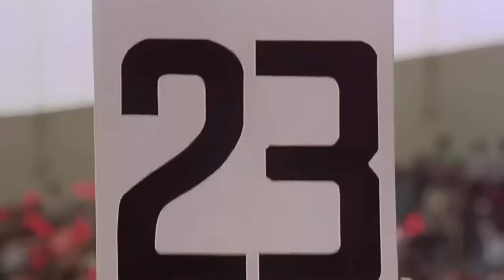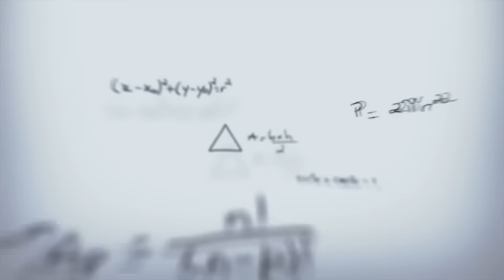Shaolin Soccer (2001)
Felíz cumpleaños "Wei Zhao (45 años)" Sinopsis: Sing es alumno del Shaolin y su verdadera ambición es popularizar y aproximar el arte del kung fu a la sociedad moderna. Un día conoce a Fung, un antiguo futbolista fracasado, ambos establecerán una buena relación de la que nacerá la idea de formar un equipo que combine el futbol con las artes marciales, de esta forma el protagonista logrará su objetivo y el nuevo deporte resultará todo un éxito que dará a conocer las características de ambas especialidades.